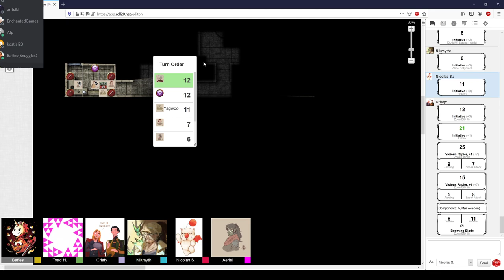Dungeon of the Mad Mage - D&D Campaign Session 9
Want to play role playing games like this one ? Join SwissRPG and play in Switzerland and online.  We are the number one non profit association of Switzerland that enables players all over the country to discover and play tabletop role playing games. Join us and play Dungeons & Dragons and many other pen and paper games.

Dungeon of the Mad Mage - a Dungeons & Dragons 5e campaign

In the city of Waterdeep rests a tavern called the Yawning Portal, named after the gaping pit in its common room. At the bottom of this crumbling shaft is a labyrinthine dungeon shunned by all but the most daring adventurers. Known as Undermountain, this dungeon is the domain of the mad wizard Halaster Blackcloak. Long has the Mad Mage dwelt in these forlorn depths, seeding his lair with monsters, traps, and mysteries—to what end is a constant source of speculation and concern.

Time Codes:
0:00 Intro / Summary
06:10 Interrogating Copper
59:00 Azroks Legion arrives
01:02:00 Copper get´s "enlisted"
01:08:00 The Cake...is a lie!
01:35:30 Let´s explore!
01:52:50 Break
02:10:15 Where does the cake come from?
02:20:00 The kitchen fights back
02:41:00 The rune circle
03:10:00 Halaster had apprentices?
03:30:30 Ghouls in a barrel